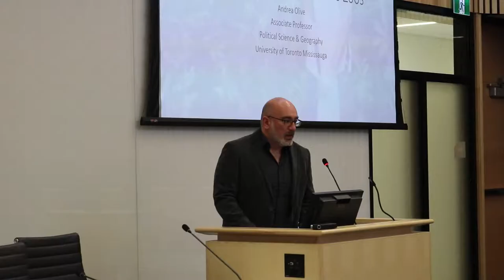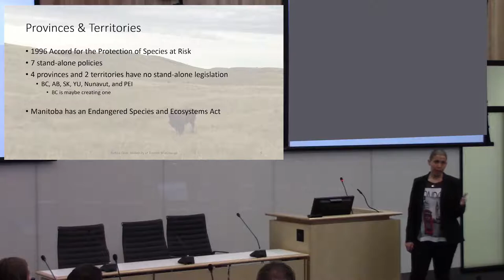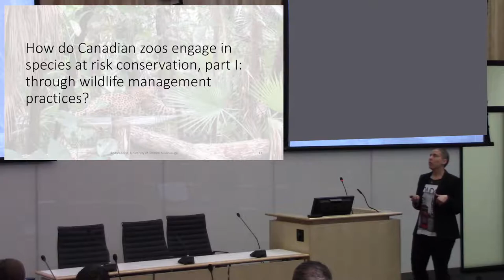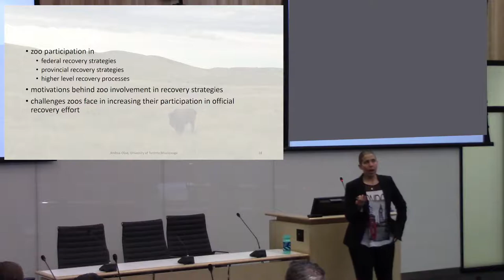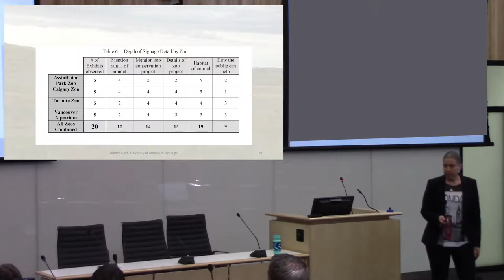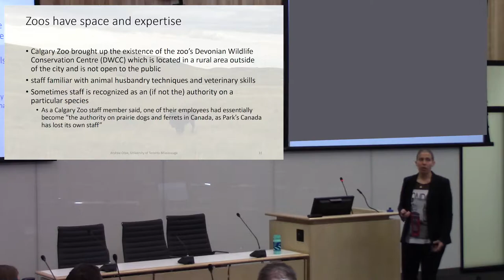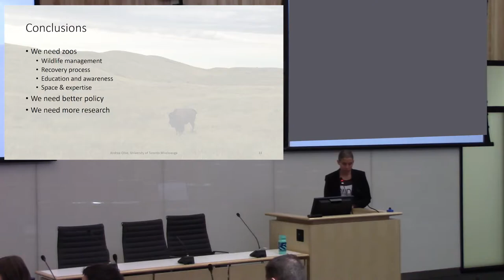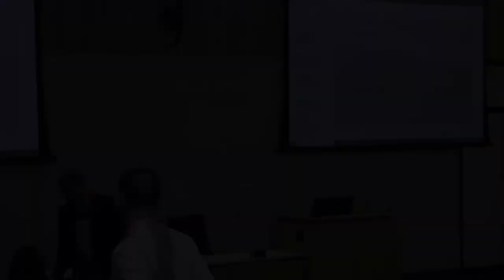Wild Species and Tame Policy: Why Conservation Needs Zoos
Presentation by Dr. Andrea Olive (University of Toronto-Mississauga), during Laurentian University's Research Week (March 21st, 2018).